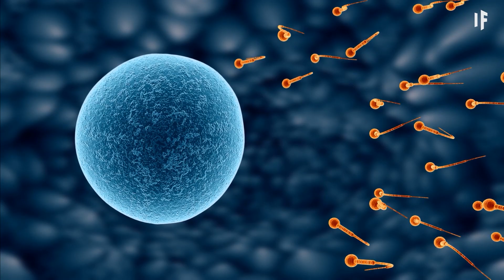E se tu fossi l'ultimo uomo sulla Terra?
Ci sono 3,8 miliardi di donne sulla Terra.
C'erano 3,9 miliardi di uomini.
Ma ora ci sei solo tu…
E il tuo telefono non smette di squillare.
È un qualche tipo di fantasia?
Un paradiso?
O una prigione?